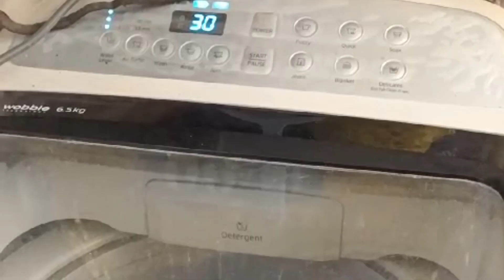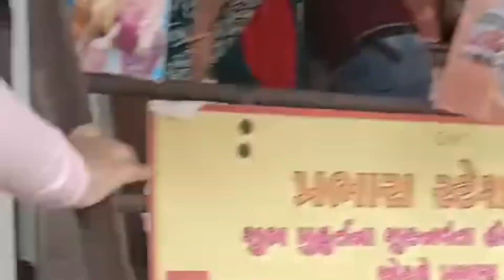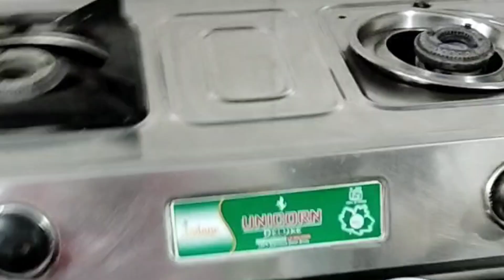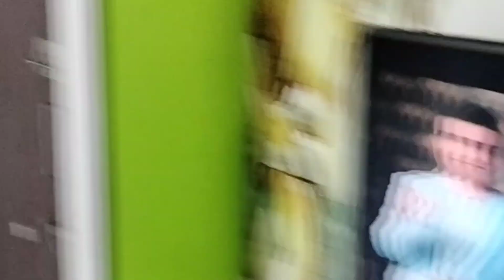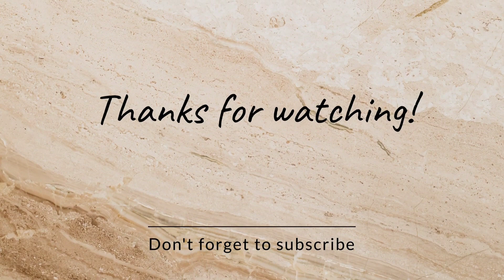Stadium Jana hai